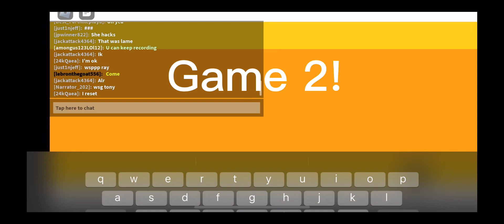Mario Takes over Hoopz?